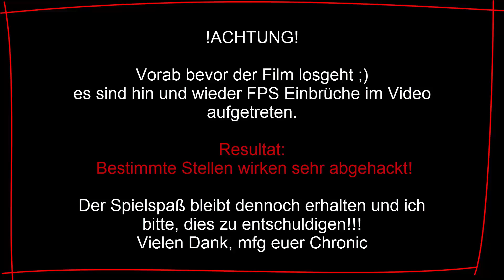Adventure Let's Play Tomb Raider [HD+] german Part 11 - Eine Schweige Minute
Part 11 - Fast wäre es wie ein Ende in einem Film. Lara schafft es zum Funkturm, sendet das Notsignal. Ein Flugzeug in der Nähe würde sie alle abholen, bis ein gewaltiger Sturm auftaucht. Schon jetzt lässt vermuten, das böse Kräfte auf dieser Insel herschen.

►Steam Gruppe: Jeder ist willkommen◄
►Auch auf Facebook: (Alle Informationen zum meinem Kanal)◄